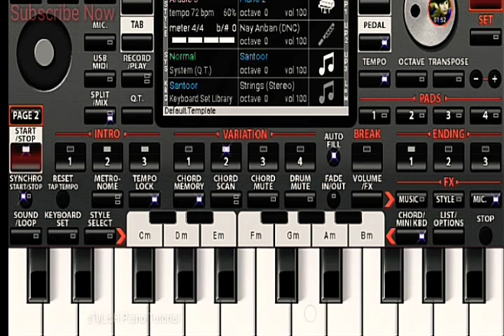Bom diggy Song Piano Tutorial